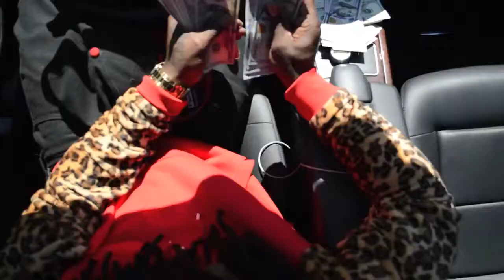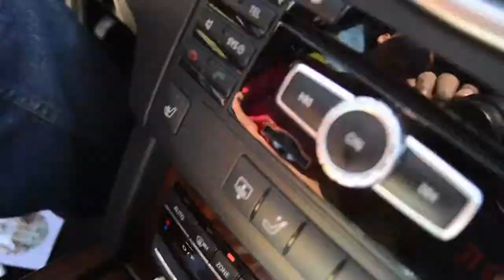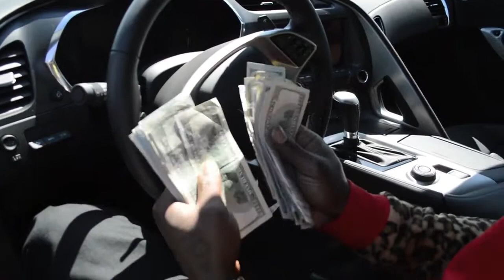Squally Loot Crew Gang X Fly Shit Vlog #1